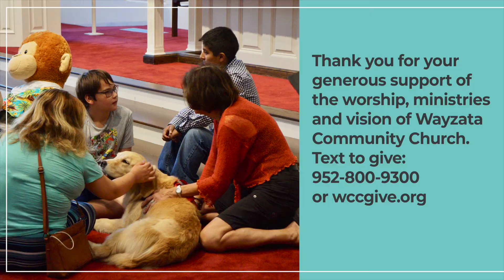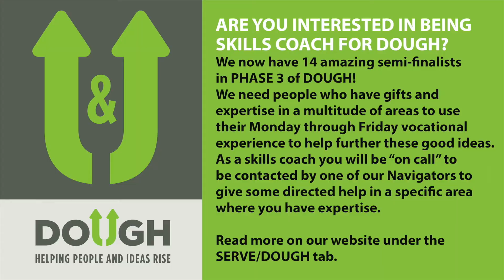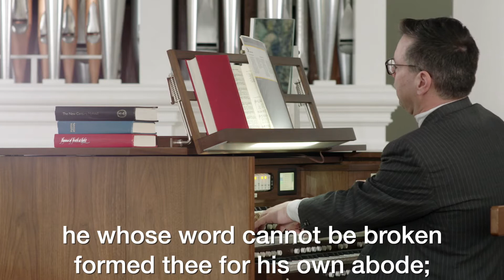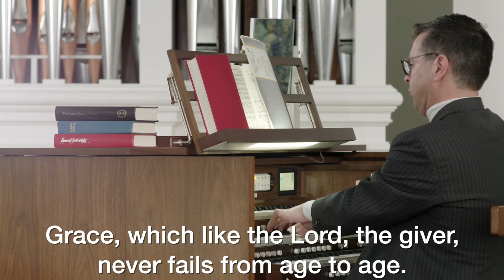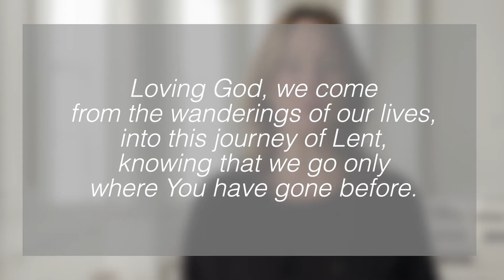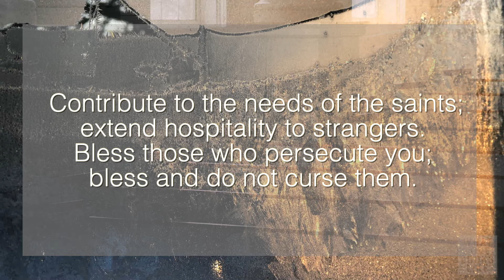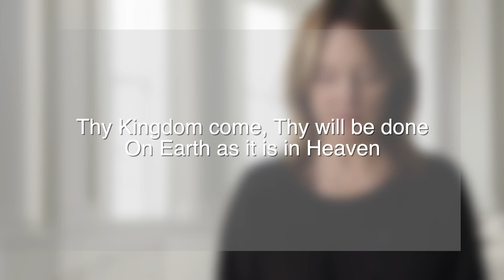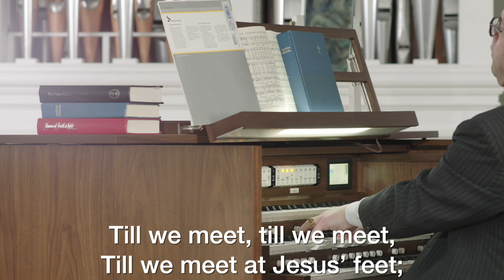WCC - Traditions Worship 2-28-2021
A traditional service with hymn-based music led by WCC musicians. Traditional elements, including Communion, will be offered each week.